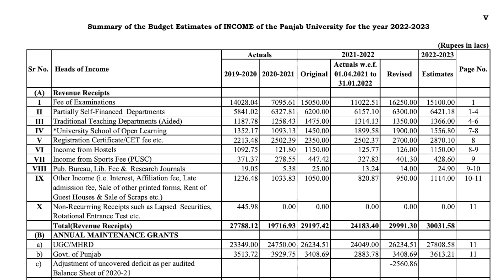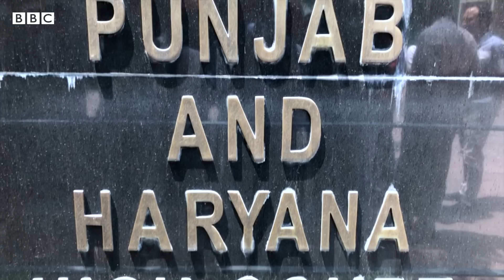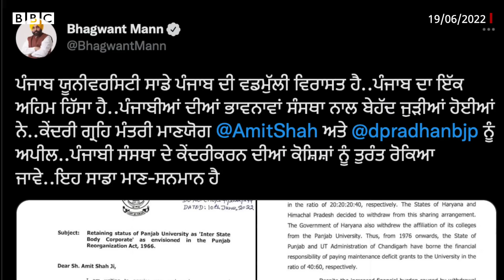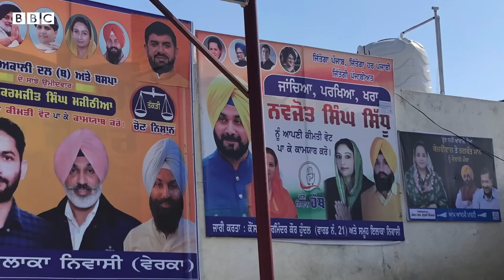Punjab University Chandigarh ਦਾ ਪੈਦਾ ਹੋਇਆ ਪੂਰਾ ਵਿਵਾਦ ਸਮਝੋ | 𝐁𝐁𝐂 𝐏𝐔𝐍𝐉𝐀𝐁𝐈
ਪੰਜਾਬ ਯੂਨੀਵਰਸਿਟੀ ਚੰਡੀਗੜ੍ਹ ਕਈ ਦਿਨਾਂ ਤੋਂ ਸਿਆਸੀ ਤੇ ਵਿਦਿਆਰਥੀ ਰੋਹ ਦਾ ਅਖਾੜਾ ਬਣੀ ਹੋਈ ਹੈ। ਦਰਅਸਲ ਪੰਜਾਬ ਅਤੇ ਹਰਿਆਣਾ ਹਾਈ ਕੋਰਟ ਨੇ ਪੰਜਾਬ ਯੂਨੀਵਰਸਿਟੀ ਨੂੰ ਕੇਂਦਰੀ ਯੂਨੀਵਰਸਿਟੀ ਵਿੱਚ ਤਬਦੀਲ ਕਰਨ ਦੀਆਂ ਸੰਭਾਵਨਾਵਾਂ ਦਾ ਪਤਾ ਲਗਾਉਣ ਦੇ ਹੁਕਮ ਦਿੱਤੇ ਹਨ।
ਅਦਾਲਤ ਦੇ ਹੁਕਮਾਂ ਤੋਂ ਬਾਅਦ ਪੰਜਾਬ ਦੇ ਇਸ ਵੱਕਾਰੀ ਸਿੱਖਿਆ ਅਦਾਰੇ ਨੂੰ ਕੇਂਦਰੀ ਹੱਥਾਂ ਵਿਚ ਜਾਣ ਤੋਂ ਰੋਕਣ ਲਈ ਕਈ ਵਿਦਿਆਰਥੀ ਅਤੇ ਸੂਬੇ ਦੀਆਂ ਸਿਆਸੀ ਪਾਰਟੀਆਂ ਨੇ ਸਰਗਰਮੀਆਂ ਤੇਜ਼ ਕਰ ਦਿੱਤੀਆਂ ਹਨ।
ਮੁੱਖ ਮੰਤਰੀ ਭਗਵੰਤ ਮਾਨ ਨੇ 19 ਜੂਨ ਨੂੰ ਕੇਂਦਰੀ ਗ੍ਰਹਿ ਮੰਤਰੀ ਅਮਿਤ ਸ਼ਾਹ ਨੂੰ ਪੱਤਰ ਲਿਖ ਕੇ ਪੰਜਾਬ ਯੂਨੀਵਰਸਿਟੀ ਦੇ ਸਰੂਪ ਅਤੇ ਢਾਂਚੇ ਵਿਚ ਬਦਲਾਅ ਨੂੰ ਰੋਕਣ ਦੀ ਮੁਖਾਲਫ਼ਤ ਕੀਤੀ ਹੈ।
ਪੰਜਾਬ ਯੂਨੀਵਰਸਿਟੀ ਨੂੰ ਕੇਂਦਰੀ ਯੂਨੀਵਰਸਿਟੀ ਬਣਾਇਆ ਜਾਵੇ ਜਾਂ ਨਹੀਂ ਇਸ ਬਾਰੇ ਬਹਿਸ ਚੱਲ ਰਹੀ ਹੈ। ਇਸ ਰਿਪੋਰਟ ਵਿਚ ਅਸੀਂ ਇਸ ਬਹਿਸ ਨੂੰ ਸਮਝੀਏ ਉਸ ਤੋਂ ਪਹਿਲਾਂ ਯੂਨੀਵਰਸਿਟੀ ਦੇ ਇਤਿਹਾਸ ਨੂੰ ਸਮਝਣਾ ਅਹਿਮ ਹੈ।
(ਰਿਪੋਰਟ - ਅਰਵਿੰਦ ਛਾਬੜਾ,   ਸ਼ੂਟ ਤੇ ਐਡਿਟ - ਗੁਲਸ਼ਨ ਕੁਮਾਰ)